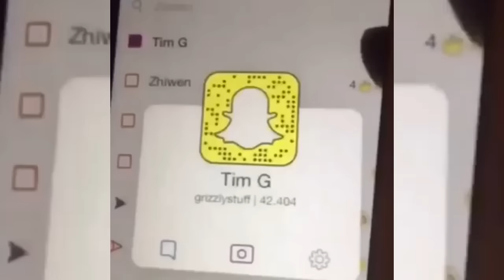SNAPKING STUURT NAAKTE SNAPCHATS NAAR FANS!!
SNAPKING STUURT NAAKTE SNAPCHATS NAAR FANS!!SNAPKING STUURT NAAKTE SNAPCHATS NAAR FANS!!